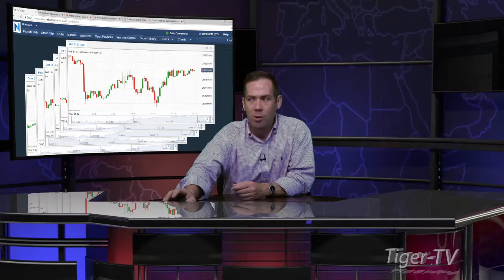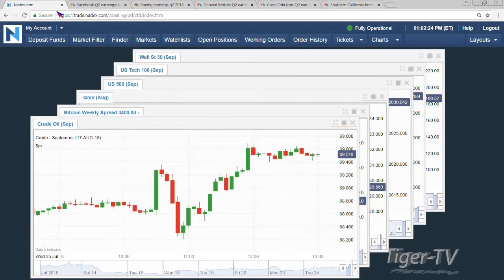July 25th 1PM ET Market Update with Tommy O'Brien on TFNN